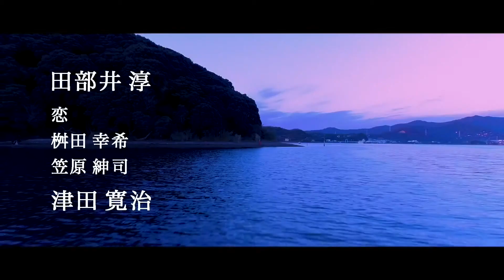映画『TRAVERSE トラバース』予告編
ぜひチャンネルのご登録をお願いします♪

2019年6月14日公開